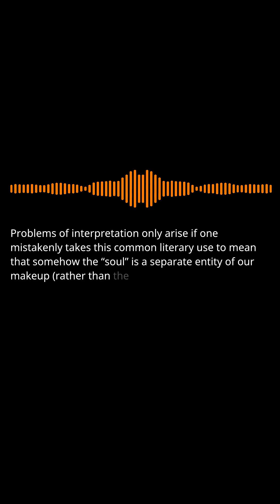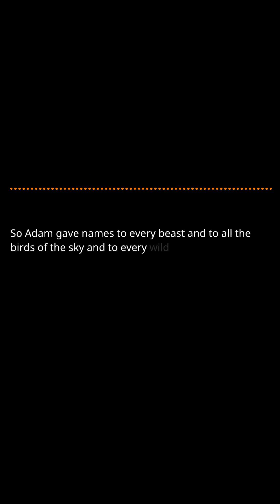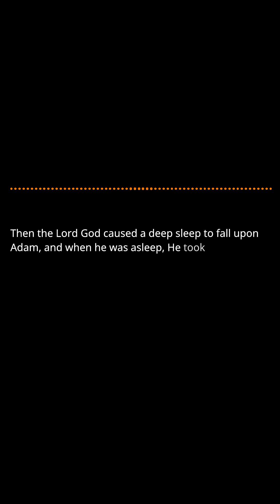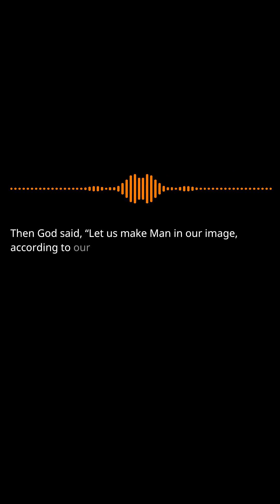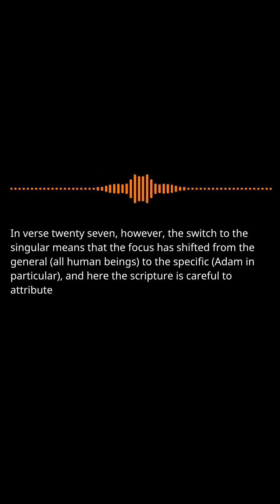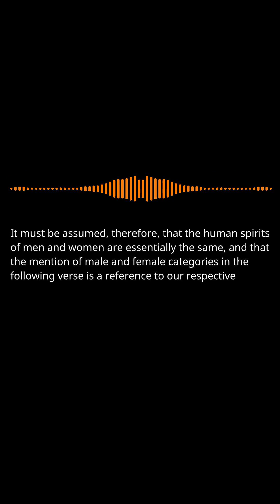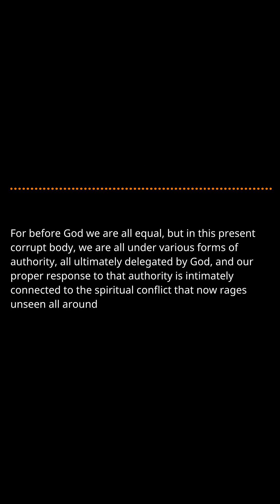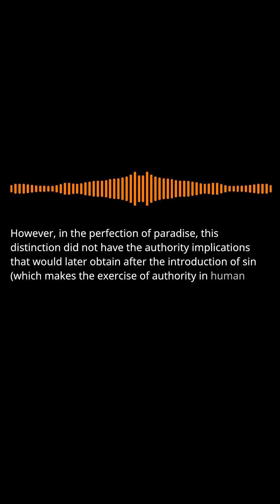The Satanic Rebellion Pt.3: The Purpose, Creation and Fall of Man: Pt.10